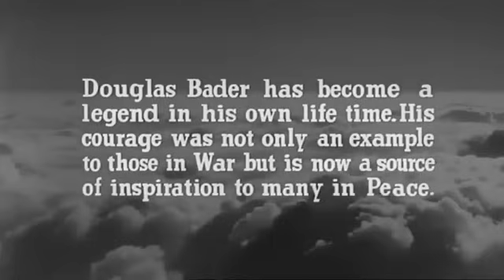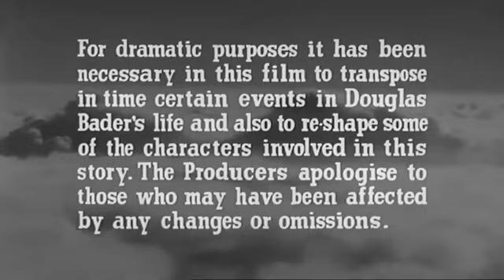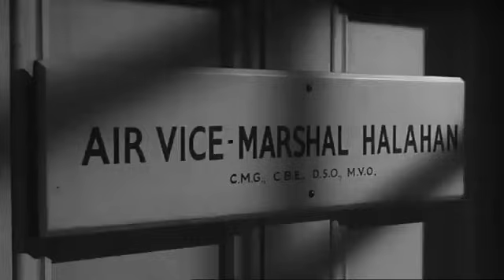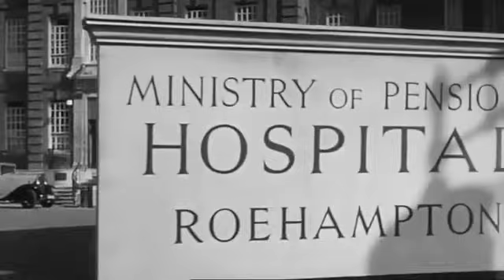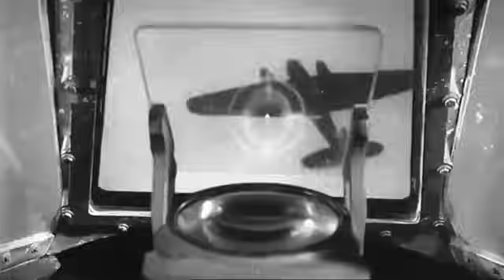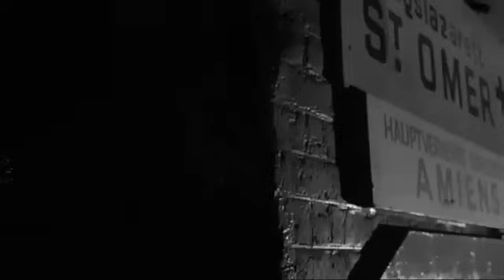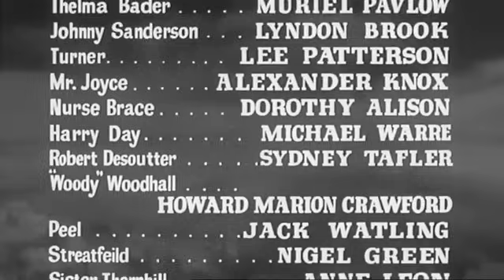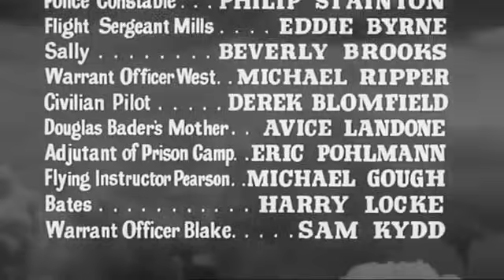REACH FOR THE SKY (Full Movie)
ANOTHER GREAT MOVIE CHOSEN FOR YOU BY LEGENDARY WORLDWIDE BROADCASTER LIVESTREAMER AND INTERNATIONAL INTERNET ICON SCOTTIE MCCLUE FROM HIS OWN COLLECTION OF FAVOURITES 😍 🙌 👌 👏
THIS MOVIE WAS NEW IN CINEMAS THE WEEK SCOTTIE MCCLUE WAS BORN KENNETH MORE PLAYING SIR DOUGLAS BADER 👏